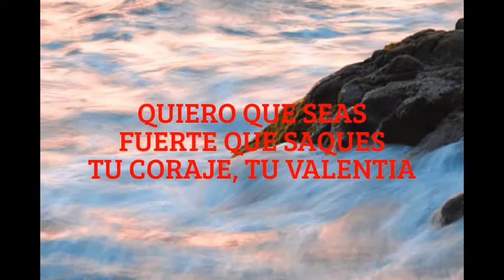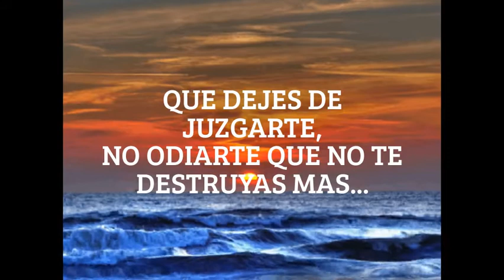¿QUE QUIERES DE MI...?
QUE SEAS  FUERTE,
QUE TE DES CUENTA LO
MUCHO QUE VALES...